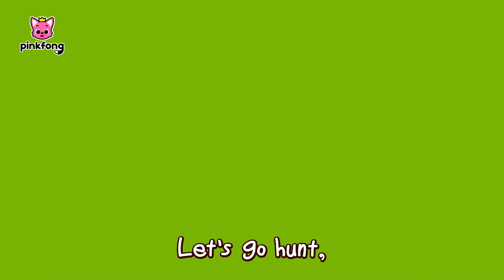Thực sự là cá mập con đang đến! | +Tuyển tập | Baby Shark | Pinkfong! Cá mập con - Nhạc thiếu nhi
Các bé đang xem "Thực sự là cá mập con đang đến" bài hát siêu vui vẻ của Pinkfong.